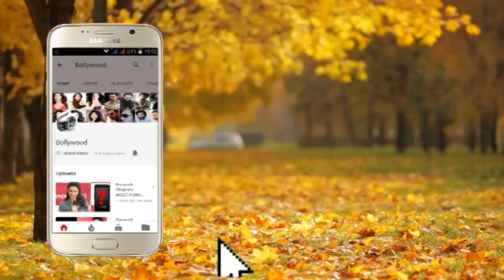AAYUSH SHARMA SPOTTED AT PVR JUHU